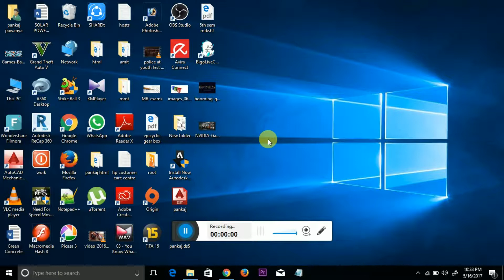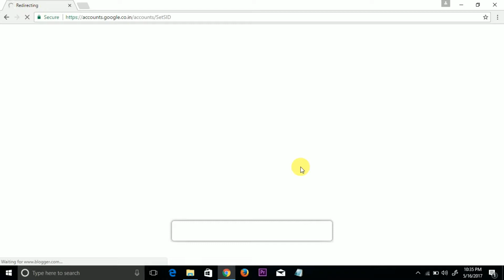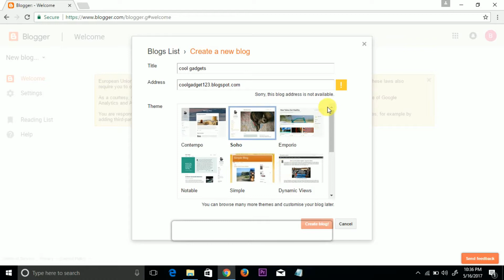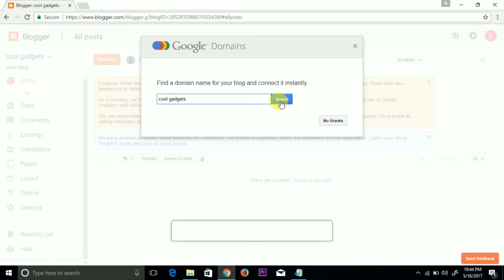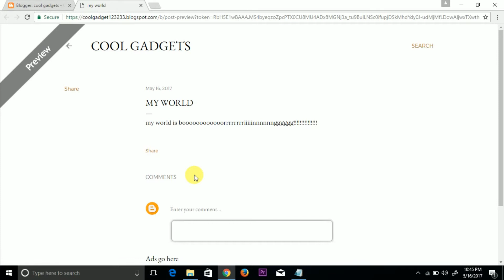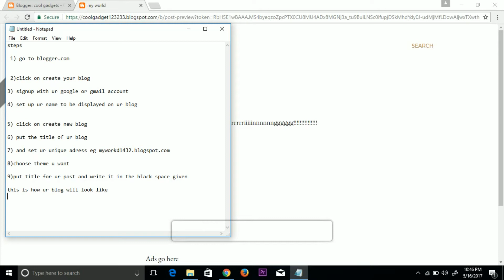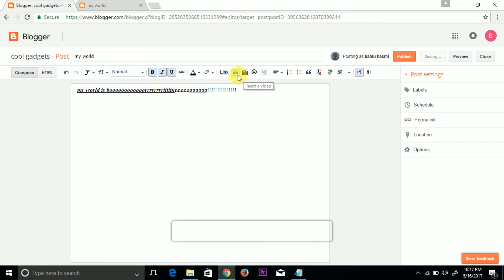HOW TO MAKE YOUR OWN BLOG (simple and easy) HINDI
Learn how to create a blog step by step for beginners! In this video I show you how to make a blog website using the same technology as fortune 500 companies. This will show you how to make a blogger blog